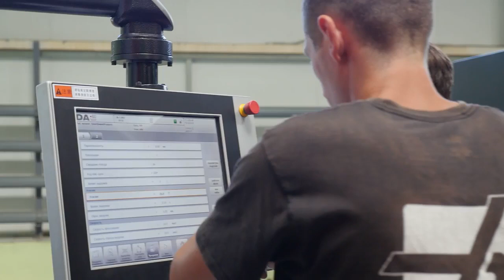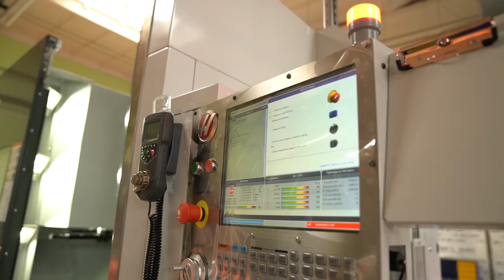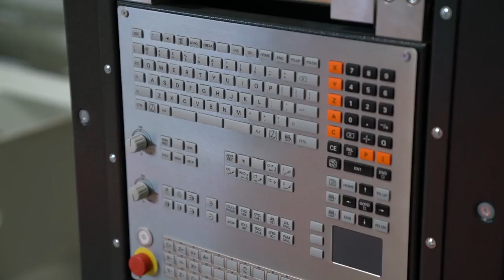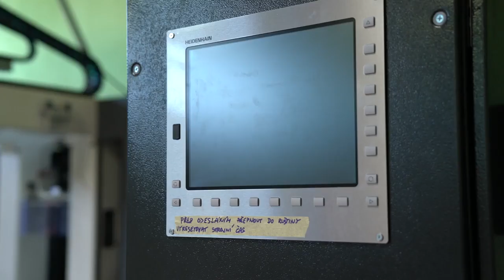СПЕЦИАЛИСТЫ О НОВОМ ОБОРУДОВАНИИ SKYWAY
Вашему вниманию предлагается очередной репортаж с производства ЗАО «Струнные технологии», на котором появился новый листогибочный пресс с ЧПУ усилием 1000 кН и рабочей шириной 3 м, позволяющий обрабатывать металл толщиной до 6 мм. Новый станок будет использоваться совместно с установкой для лазерной резки: изготавливаемые детали будут раскраиваться на лазерной установке, затем поступать на пресс и далее отправляться на сварочный либо сборочный участок.
Оборудование оснащено набором быстросъёмных пуансонов и матриц, позволяющим настраивать длину гибки от 15 мм до 3000 мм. Оператор лишь вводит в компьютер данные, настраивает и контролирует качество работы оборудования. Компьютер же задаёт станку все рабочие параметры: плечо, угол, прилагаемое усилие, а также количество деталей и т. д.
Знакомый вам по прошлым репортажам инженер-технолог Юрий Сидоренко, рассказывавший об установке 5-осевого фрезерного станка HAAS производства США, поведает о тех изменениях, которые произошли на его участке за прошедшее время.